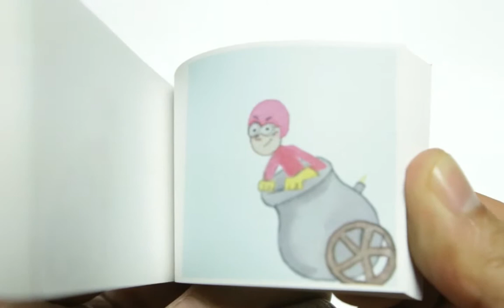Have a Blast on Your Birthday!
Flipbook of a daredevil greeting you ha Happy Birthday before he blasts off a cannon.